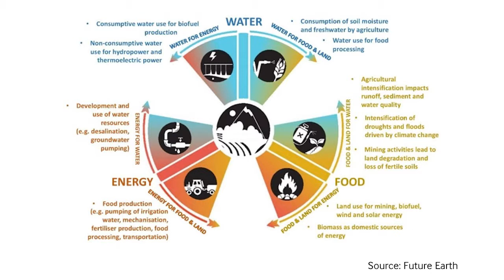What is 'the Nexus'?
Jeremy Allouche explains the origins of 'Nexus' thinking, which stresses the connections between water, energy, food and other elements in planning and decision-making. What are the problems with the nexus, and how can they be addressed by listening to people and communities who live with these connections in their livelihoods and daily lives?